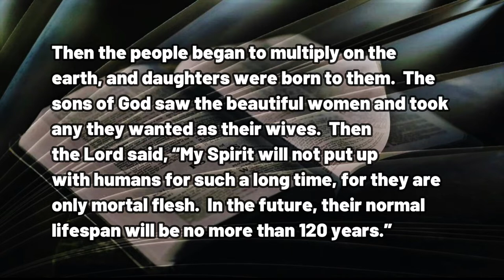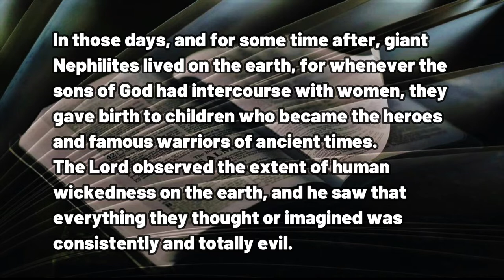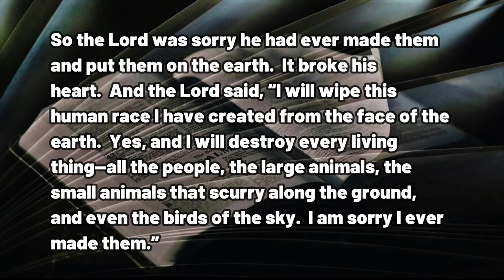112522 The Days of Noah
A DAILY DEVOTIONAL - exactly four minutes & thirty-one seconds of help for today's journey.